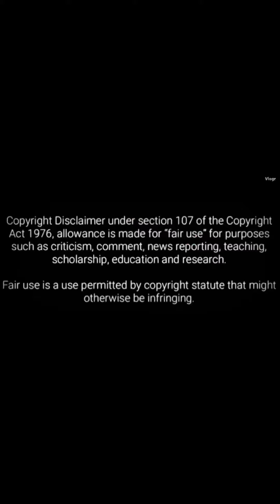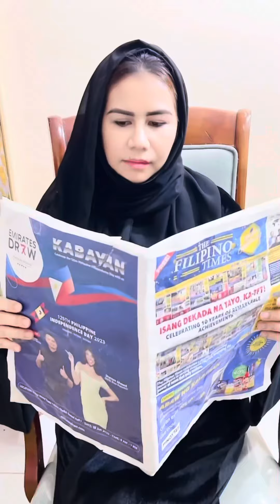Barrio Fiesta “Brings everyone together “